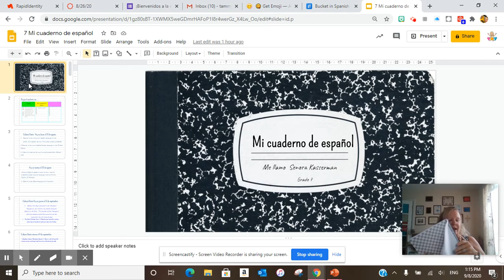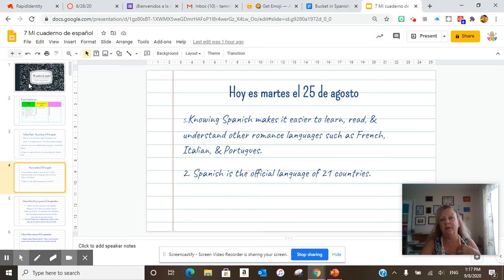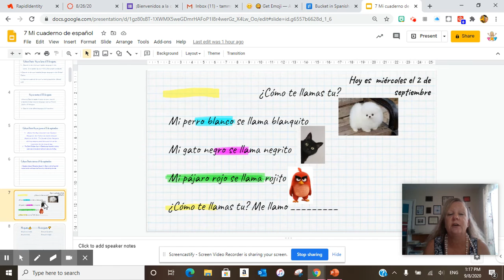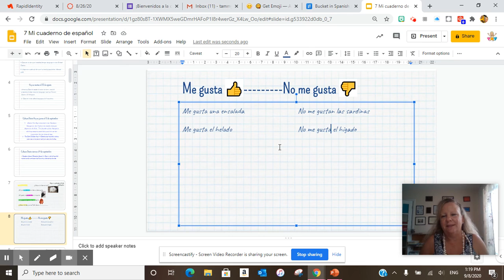Tuesday, September 8 7th grade WAMS